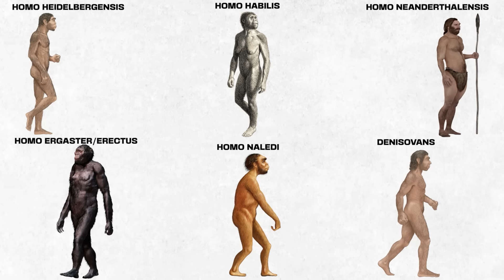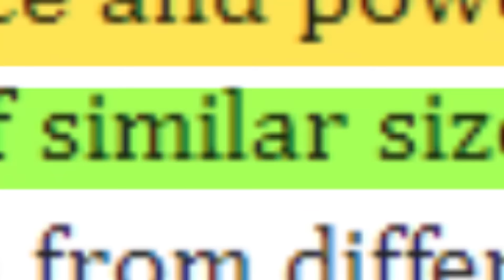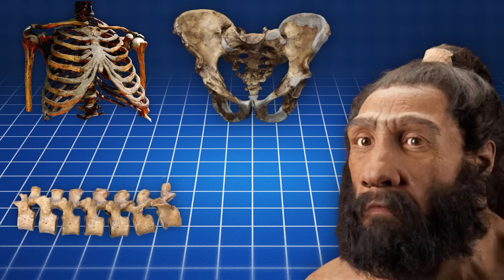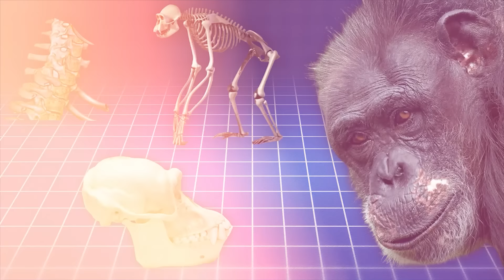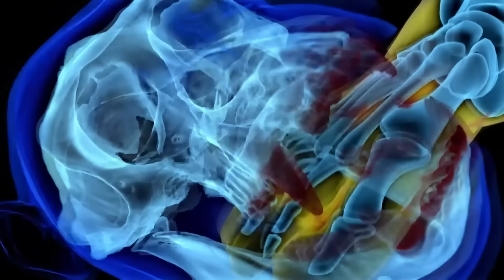CHIMPANZEE vs NEANDERTHAL-Who Would Win in a Fight?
Who would win in a fight between a Chimpanzee and a Neanderthal? Watch to the end to find out :) It's a VERY interesting video!!!

Chimpanzee:
Chimpanzees are no doubt one of the most famous animals on Earth. They are considered one of the smartest animals, and are known to be rather manic and aggressive. Chimpanzees live in the rainforests and woodlands of central Africa. Even though they are mainly herbivorous, they sometimes, but rarely, eat and hunt monkeys. A gorilla's and chimpanzee's habitat sometimes overlap, so they do encounter each other from time to time. Data suggests that Chimpanzees usually drive away gorilla troops due to their number of members and sheer aggression. The average wild male chimpanzee weighs anywhere between 88-132 lbs, and stands just under 5 feet tall. Chimpanzees are no doubt pretty powerful for their size, but their strength is very overrated and hyped up in the animal community. According to recent research, their muscles are about 1.35 times stronger than that of the average human of the SAME size. Their muscle composition is around 67% fast-twitch muscle fibers. Just for reference, that's about the same ratio as a professional fighter. When chimpanzees fight, they tend to swing their arms aimlessly and like to leap at their opponents. However, they are very much pack animals. When chimpanzees fight their rivals or predators, they tend to fight in groups rather than one-on-one.

Neanderthal:
These prehistoric humans were amazing, to say the least. They lived during the Ice Age, along with our direct descendants, and interbred with some of them. The average male Neanderthal stood about 5.6 feet tall and weighed around 170 lbs according to recent research. Neanderthals were a lot more robust pound-for-pound compared to the average human. They had wider ribs, a larger pelvis, and shorter limbs. They were likely stronger than the average human as well. An adult male Neanderthal was likely pretty battle-hardened. They had to constantly hunt food for survival, and defend their tribe from dangerous predators like bears and wolves.

So one thing to consider is that Neanderthals knew how to dispatch animals, and were habituated to wild, aggressive animals. So, seeing a chimpanzee might not scare them. However, chimpanzees do bring sheer aggression with them in fights.

So anyways, how would a neanderthal fight a chimp? Well, he would try to keep in at a range with his longer and more dexterous arms. But, the chimp has raw ferocity on its side. It’s gonna close that distance fast and jump on him. And if the chimp decides to rush in, because believe me, it’s only a matter of time, that’s when the fight would get interesting. So, who would win between these two? Well, watch to the end to see the verdict!